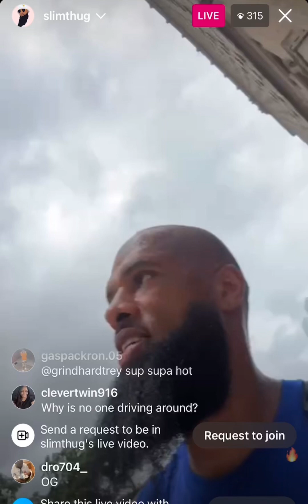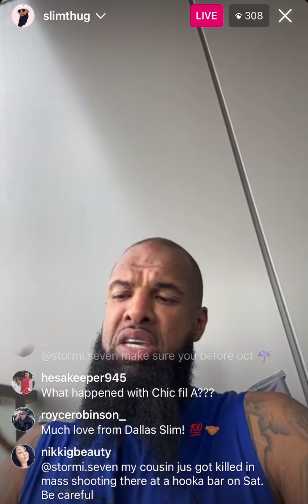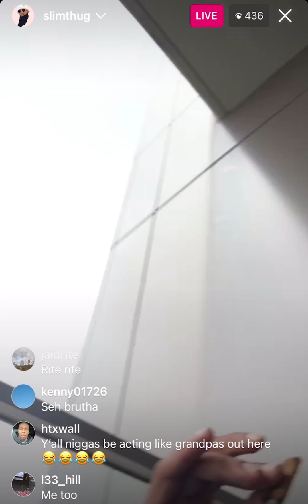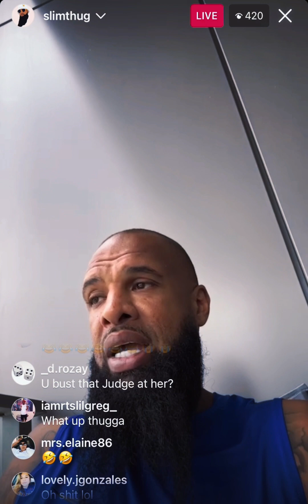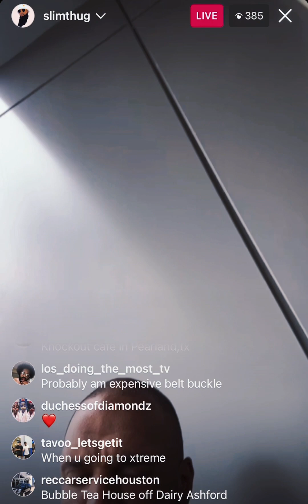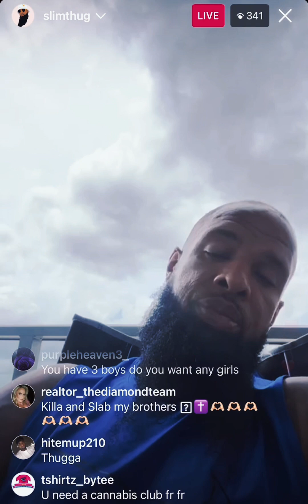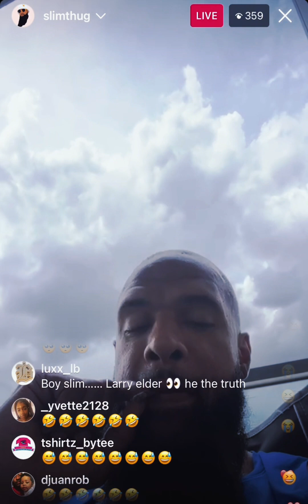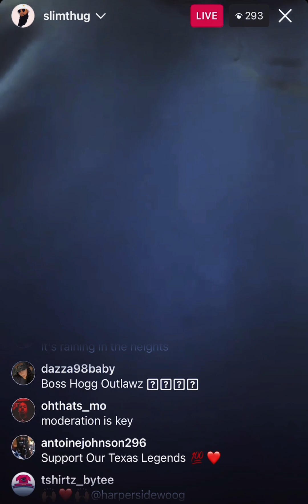Slim Thug IG Live • Walk Home From Gym, James Harden, Digital Currency, Gas Station 💊 vs Viagra!